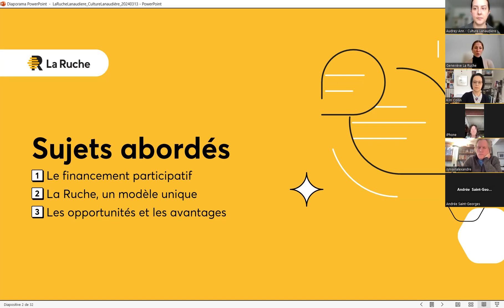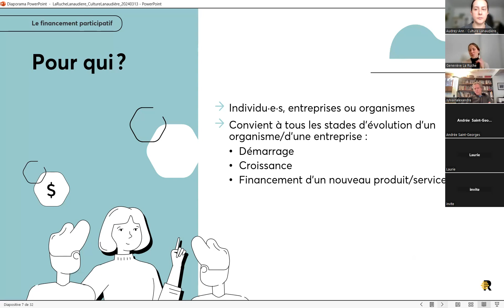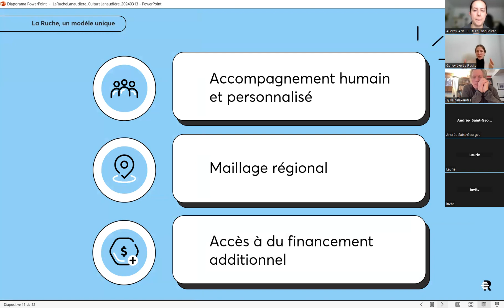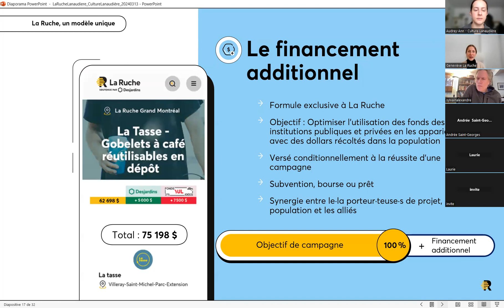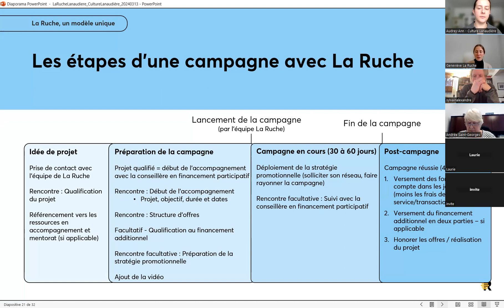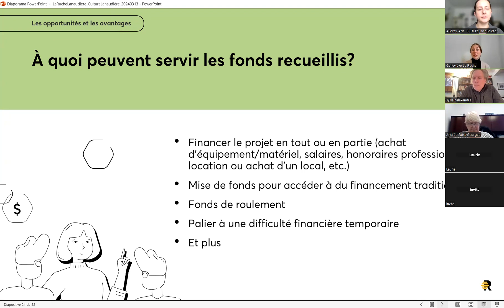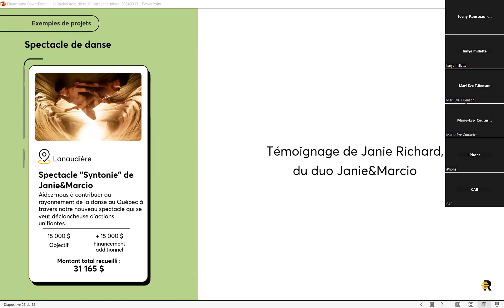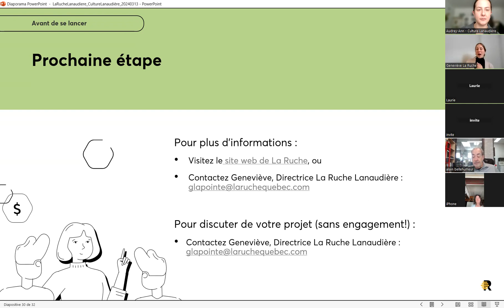Qu'est-ce que le financement participatif et comment cela peut vous aider à financer vos projets ?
Voyez ou revoyez le Midi-Zoom de Culture Lanaudière du 13 mars 2024, qui vous permet de mieux comprendre ce qu'est le financement participatif et comment cela peut vous aider à réaliser vos projets culturels.

Nous étions en compagnie de Geneviève Lapointe, directrice de La Ruche Lanaudière, ainsi que de Janie Richard, du duo de danseurs et chorégraphes Janie et Marcio, grands gagnants de la 2e saison de Révolution. Janie a témoigné de son expérience de campagne de financement participatif avec La Ruche en 2021.